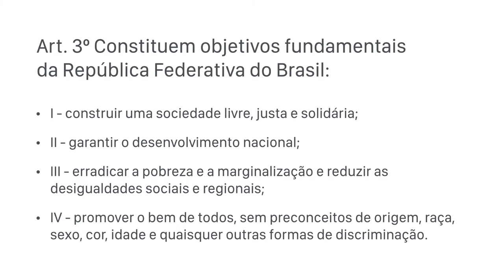OBJETIVOS FUNDAMENTAIS - 4 METAS INDISPENSÁVEIS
O artigo 3º é um fio condutor na interpretação da Constituição Federal e de toda a legislação constitucional. É um norte de interpretação para toda a ordem social. Os Objetivos Constitucionais são destinados a todo o Poder Legislativo, a todo o Poder Executivo, a todo o Poder Judiciário e a toda a população. Neste vídeo eu analiso o artigo 3º sob três aspectos:
- Quais são as diferenças entre os Objetivos Fundamentais e os Fundamentos da República
- Para que servem os Objetivos Fundamentais da República
- Como usar os Objetivos Fundamentais da República